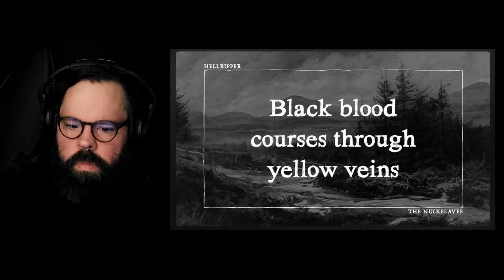HELLRIPPER JUST BLEW MY MIND! "The Nuckelavee"